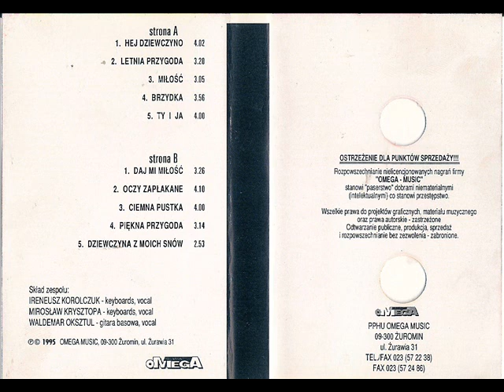Imperium - Hej dziewczyno [Hej Dziewczyno (Omega) (OMC 114)] (Disco-Polo)